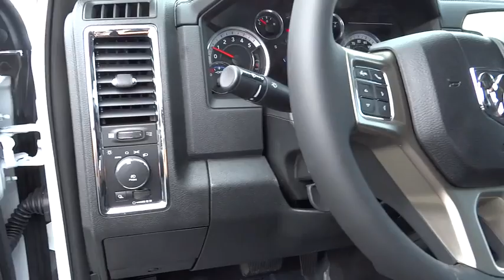2016 RAM 2500 Santa Rosa, Petaluma, Marin, San Francisco, North Bay, CA GG311246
2016 RAM 2500

2727 Dowd Dr.

NAV, Heated/Cooled Leather Seats, Tow Hitch, QUICK ORDER PACKAGE 2FH LARAMIE, Back-Up Camera, 4x4, Turbo, REMOTE START SYSTEM, TRANSMISSION: 6-SPEED AUTOMATIC (68RF... Laramie trim, Bright White Clear Coat exterior. CLICK ME!br /br /KEY FEATURES INCLUDEbr /Leather Seats, 4x4, Heated Driver Seat, Cooled Driver Seat, Back-Up Camera, Trailer Hitch, Dual Zone A/C, Heated Seats, Heated Leather Seats, Heated/Cooled Seats. Keyless Entry, Privacy Glass, Steering Wheel Controls, Child Safety Locks, Electronic Stability Control. br /br /OPTION PACKAGESbr /ENGINE: 6.7L I6 CUMMINS TURBO DIESEL GVWR: 10,000 lbs, Electronically Controlled Throttle, Front Bumper Sight Shields, Current Generation Engine Controller, Diesel Exhaust Brake, Tow Hooks, 180 Amp Alternator, RAM Active Air, 5.5 Additional Gallons of Diesel, Cummins Turbo Diesel Badge, Selective Catalytic Reduction (Urea), AUTO LEVEL REAR AIR SUSPENSION, WHEELS: 20 X 8.0 PAINTED ALUM W/CHROME INSERTS Center Hub, Tires: LT285/60R20E OWL On/Off Road, RADIO: UCONNECT 8.4 NAV SiriusXM Travel Link, 5-Year SiriusXM Travel Link Service, 5-Year SiriusXM Traffic Service, 1 Year Trial (Registration Required), HD Radio, Media Hub (SD, USB, AUX), SiriusXM Satellite Radio, GPS Antenna Input, GPS Navigation, Uconnect Access, 8.4 Touchscreen Display, Integrated Voice Command w/Bluetooth, SiriusXM Traffic, 5TH WHEEL/GOOSENECK TOWING PREP GROUP, CONVENIENCE GROUP Auto High Beam Headlamp Control, Rain Sensitive Windshield Wipers, ANTI-SPIN DIFFERENTIAL REAR AXLE, REMOTE START SYSTEM, POWER FOLDING CHROME TRAILER TOW MIRRORS Chrome Exterior Mirrors, Exterior Mirrors w/Memory, Exterior Mirrors w/Heating Element, Trailer Tow Mirrors, Exterior Mirrors Courtesy Lamps, Power Folding Mirrors br /br /Plus government fees and taxes, any finance charges, $80 dealer document processing charge, any electronic filing charge and any emission testing charge. (Eff 7/1/12). Price contains all applicable dealer incentives and non-limited factory rebates. You mabr /